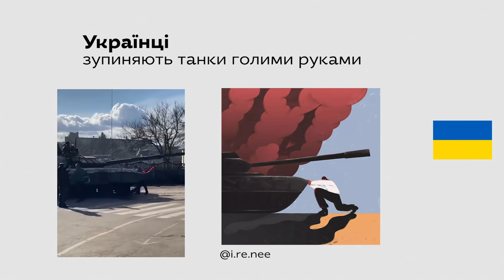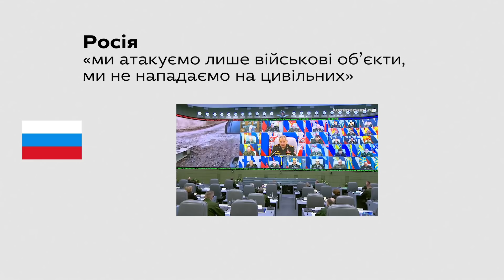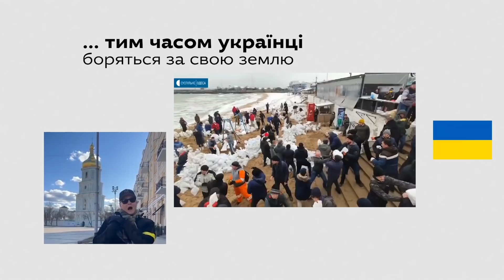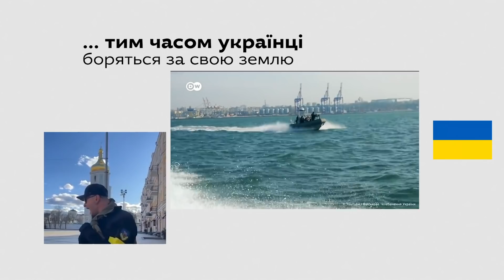Україна VS росія. Відчуй різницю • Ukrainer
Росія роками насаджувала міфи, що українці і росіяни — це «один братній народ». Події, за якими нині спостерігає весь світ, ще раз доводять: це не просто різні народи, а протилежні світи, між якими пролягає ментальна прірва.

Хочете більше наших відео? Підтримайте нас